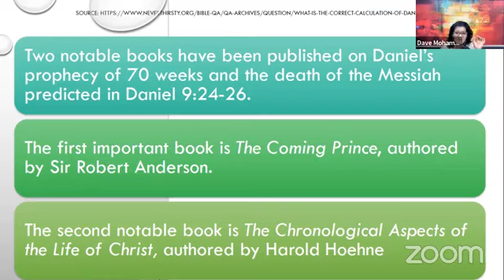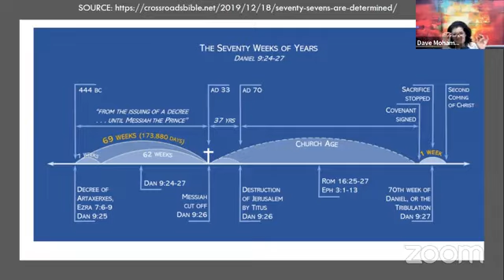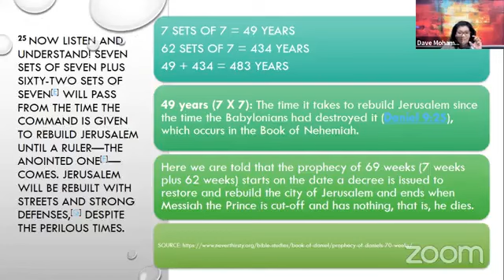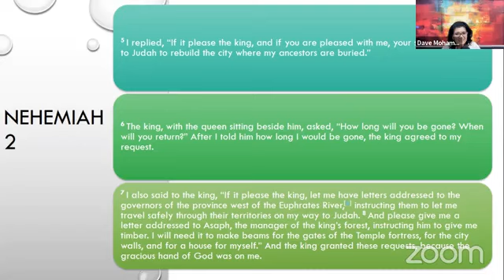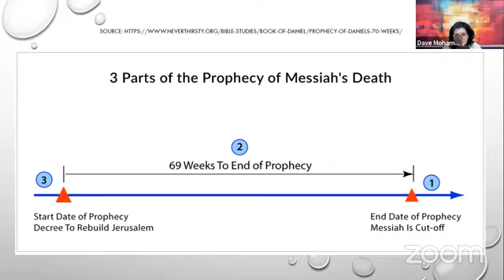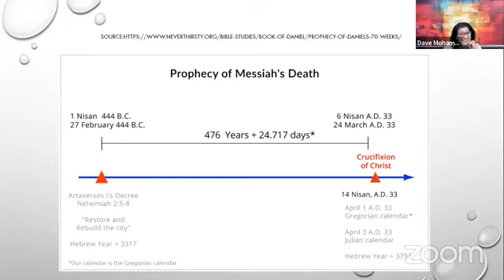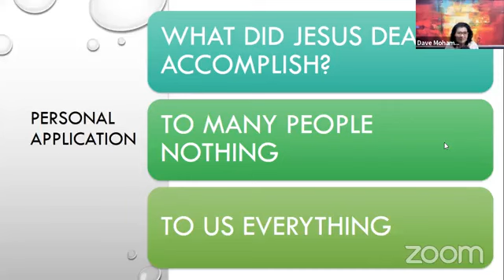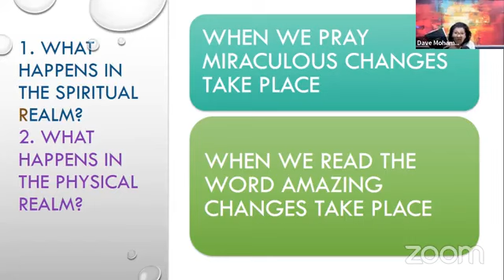Wednesday 10th August 2022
Wednesday 10th August 2022 - Bible Study